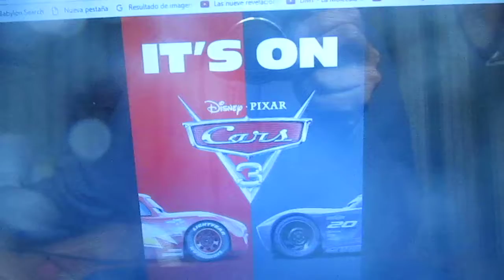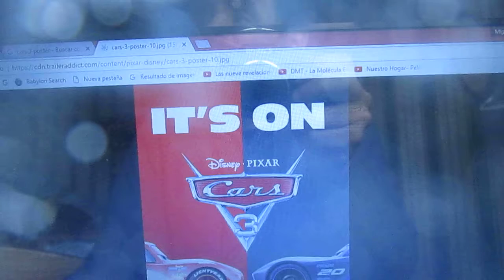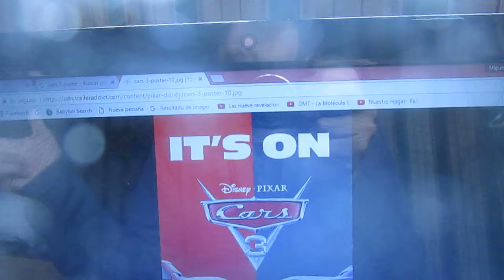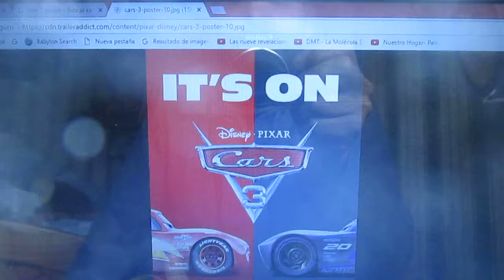Mi opinión sobre la película Cars 3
En este vídeo les hablo de la última película en estrenarse de la saga Cars de Disney Pixar llamada Cars 3